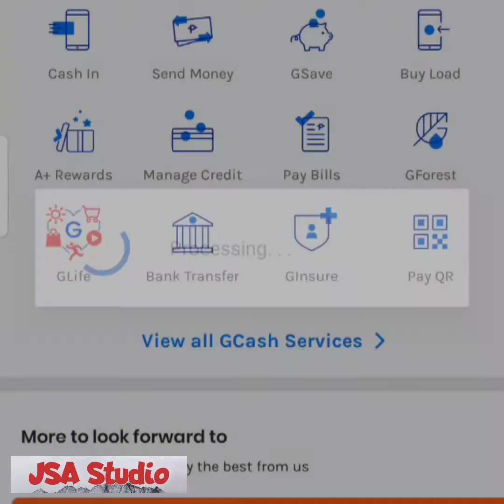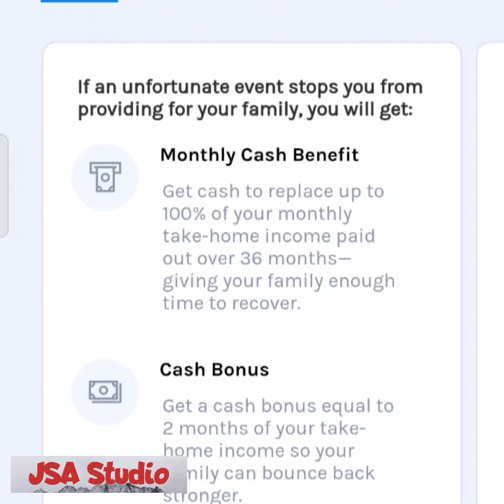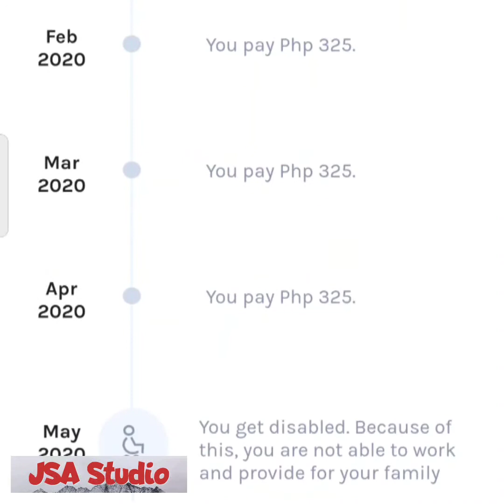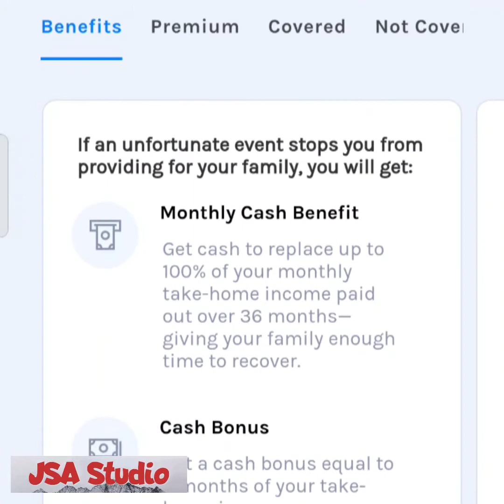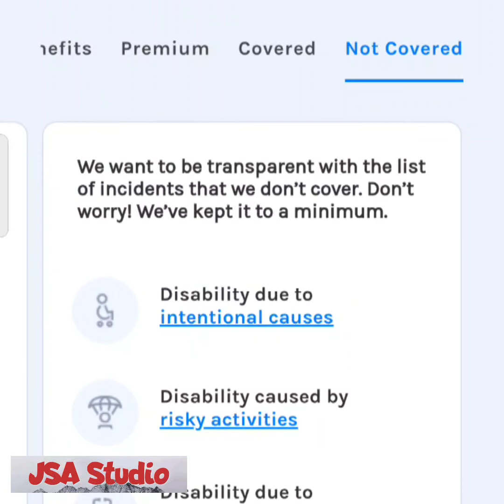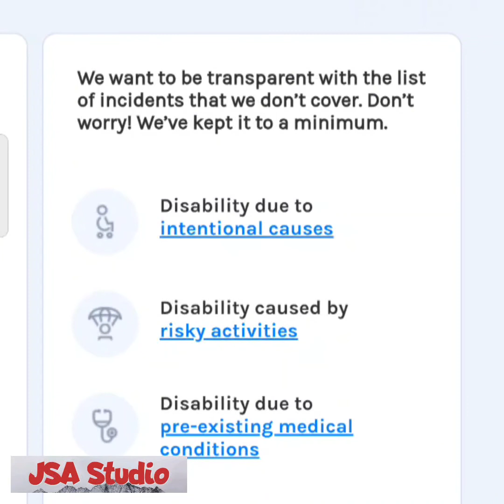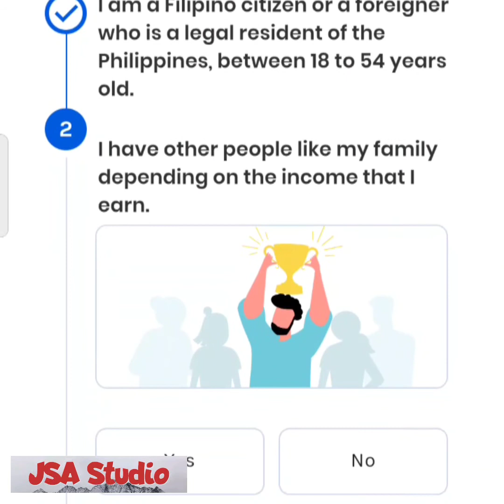Gcash | GInsure | Cash For Income Loss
GCash offers us an accesible and affordable insurance coverage.

GCash is a Philippine mobile wallet, mobile payments and branchless banking service. Introduced in 2004, it is owned by Mynt (formerly Globe Fintech Innovations), which is a joint venture between Ant Group, an affiliate company of the Alibaba Group and the operator of the world's leading open digital lifestyle platform, Alipay; Ayala Group of Companies, one of the Philippines' largest business conglomerates; and Globe Telecom, one of the Philippines' largest telecommunications companies (on Globe's side, GCash is under 917Ventures).

Singlife Philippines is a mobile-first life insurer with financial and technological backing from its headquarters in Singapore, the center of progress in the region. It is well-positioned to meet the protection needs of people who understand the value of insurance, but have no access to it, or feel that products made available to them are complicated and expensive. This conflict in the market is what Singlife Philippines is determined to resolve, leveraging on smart technologies to provide customers solutions that fit their budget, needs, and are always on hand.